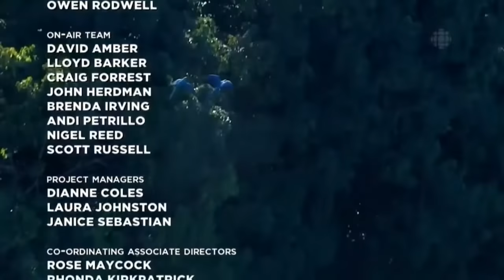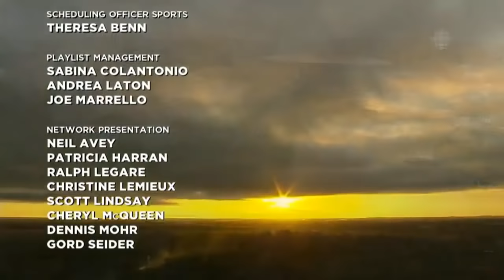2014 FIFA World Cup Brazil CBC Closing Montage & Credits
The CBC closing montage and credits from the 2014 FIFA World Cup. Some parts of the video are muted to prevent copyright.

Music track used by CBC is A Sky Full of Stars by Coldplay.